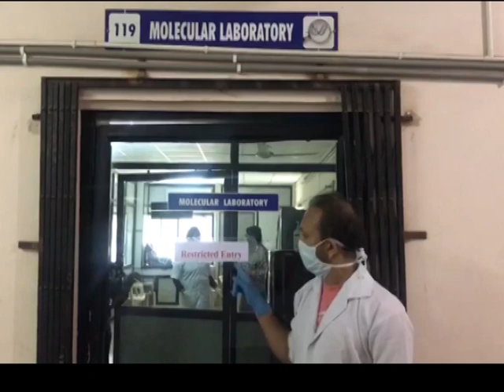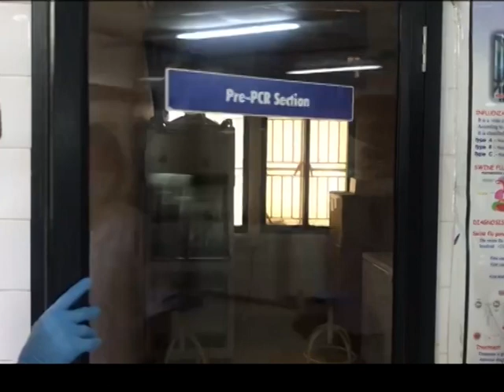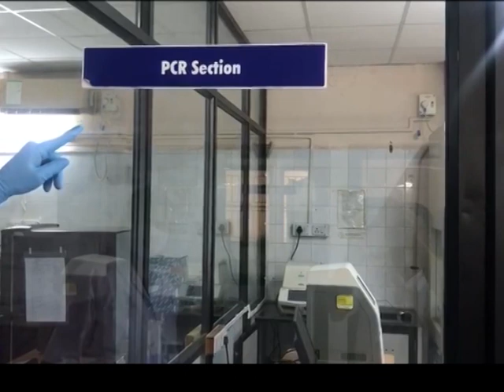Rajkot : Started laboratory facility for Corona test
ગુજરાત સહિત સમગ્ર દેશ અને દુનિયામાં કોરોના વાઈરસે હાહાકાર મચાવ્યો છે. કોરોના પોઝિટિવ દર્દીઓની સંખ્યા રોજબરોજ વધી રહી છે.સહુના મનમાં એ વાતનું કુતુહલ થઈ રહ્યું હશે કે કોરોનાનો ટેસ્ટ થાય છે કેવી રીતે ?? અને કેટલી પ્રક્રિયામાંથી પસાર થયા બાદ એ નક્કી થઈ શકે છે કે કોઈ દર્દી કોરોના પોઝિટિવ છે કે નહીં ??આ માટે રાજકોટમાં કોરોનાના ટેસ્ટ માટે પીડીયુ મેડિકલ કોલેજની માઈક્રોબાયોલોજી લેબમાં ઊભી કરાયેલી સુવિધા અંગે અમે આપને માહિતગાર કરીશું